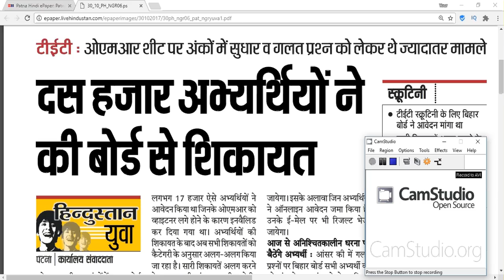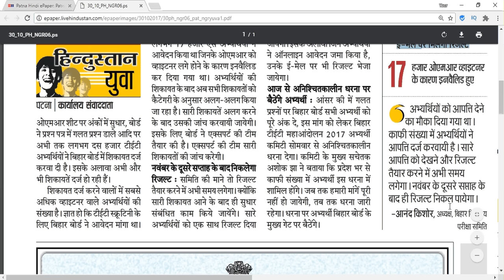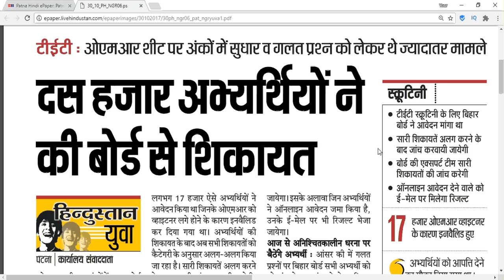BIHAR TET दुबारा RESULT 15 नवम्बर के बाद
CTET 2019 : Central Teacher Eligibility Test
AP TET 2019 : Andhra Pradesh Teacher Eligibility Test
TS-TET 2019: Telangana State Teacher Eligibility Test
SSA Assam TET 2019 :  Assam Primary Teacher Eligibility Test
BE TET. 2019 : Bihar Elementary Teacher Eligibility Test
MAHA TET 2019 : Maharashtra  State Teacher Eligibility Test 2019
UP TET 2019 : Uttar Pradesh TET Teacher Eligibility Test
Uttarakhand TET (UTET) 2019:  Uttarakhand Teacher Eligibility Test
WBTET 2019: West Bengal Teacher Eligibility Test 2019
SLST 2019: West Bengal State Level Selection Test 2019
Arunachal Pradesh TET : Teacher Eligibility Test
OSSTET 2019: Odisha Secondary School Teacher Eligibility Test न्यूज़ यहाँ से पढ़ें